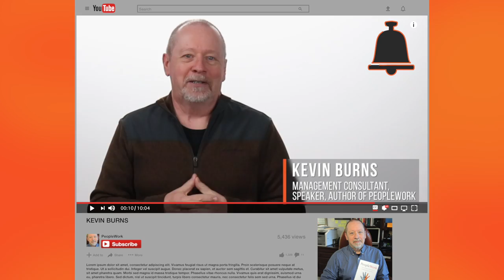Unlocking the Key to Making Safety a Top Priority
What’s the goal of the safety program? To hit a number? Or to ensure that everyone has their heads in the game, that they work together, trust each other and look out for each other? Maybe you think that they all happen together. But they don’t. You can be ruthless in enforcing rules, and get decent safety performance, but not have any trust or caring.

If you want your people to care, do and say the things that matter to them. Take an active interest in what your people want and show them that they matter to you. Build trust, teamwork and caring. Safety performance follows. Yes, you can make people care about safety.

For more video tutorials, check 52 video safety moments for safety meetings

Kevin Burns is the author of the international bestseller, PeopleWork (and other books). Our frontline learning programs provide supervisors with ongoing strategies, insights, and skill set training in leadership, we clarify and simplify safety messaging, and we help you get employee buy-in to safety.